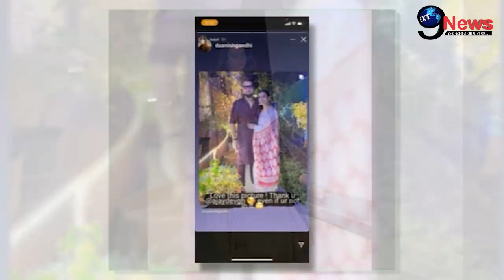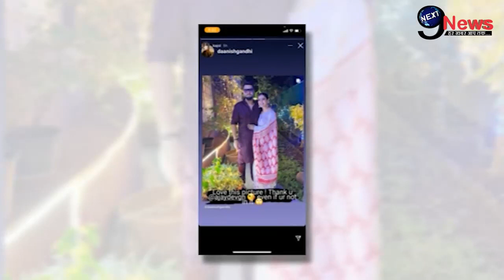अजय देवगन पर फूटा बेटी न्यासा देवगन का गुस्सा, बेटी से इतना क्यों डरती हैं काजोल ? | Kajol | Ajay